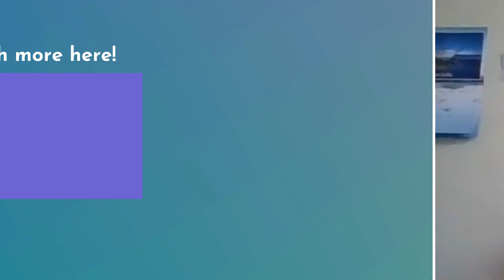Gorm TV Highlight | Tiziana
What is your opinion on colourblindness?

We will be also have new fresh content in the near future!

Gorm TV is a web show  that dissects the social issues that affect Ireland's multicultural generation. Through curiosity, conversation and creativity, we aim to bring forth the voices of Irish millennials and Gen Zs of all backgrounds to have conversations that matter!

TEAM
Creator/Host/Executive Producer/Editor - Mamobo Ogoro
Co-Producer/Co-Host - Funmi Jinadu
Co-Producer/Co-Host - Sandrine Ndahiro
Artistic Contributor- Hala Jaber
Artistic Contributor- Ala Buisir